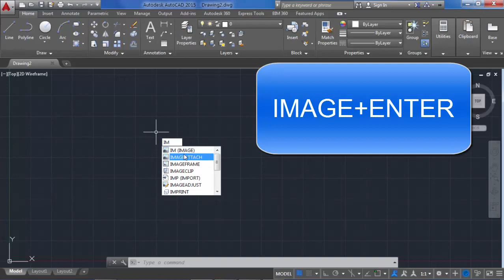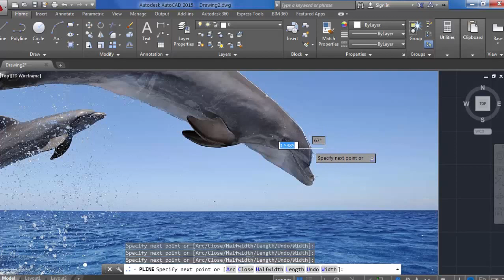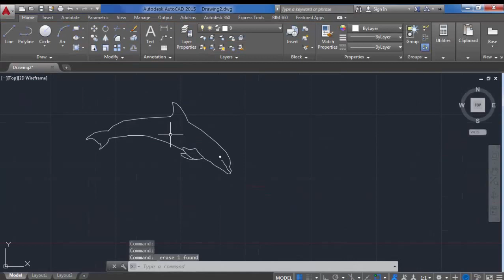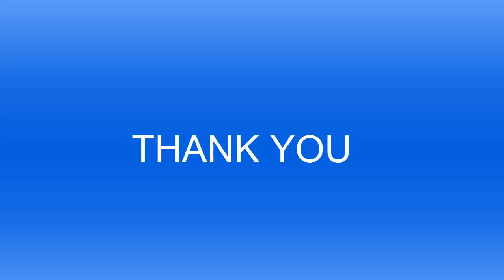HOW TO INSERT IMAGE AND SCALING IN AUTOCAD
THIS IS VERY SIMPLE..